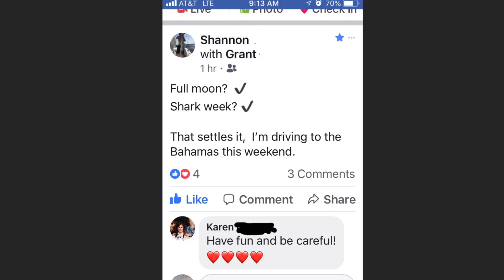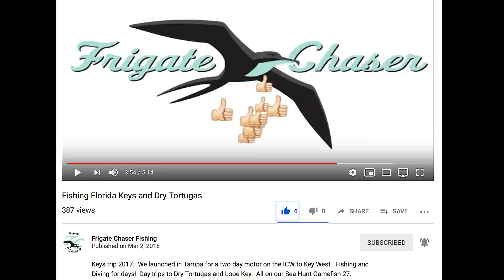Miami to Bimini Ep1 | Ft Lauderdale to Bahamas | Bimini Crossing | Seahunt Boats | Sapona Shipwreck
We load the boat in Tampa for an over night drive to Ft. Lauderdale ( Miami ) where we launch the boat.  Short 2 hour trip to Bimini Bahamas in our 27 ft Game Fish by Seahunt Boats. This was our first ever Bimini Crossing.  In this 4 part series we camp on the boat, catch some fish, snorkel a few spots, and visit the Sapona Shipwreck.

The Bimini Crossing Ebook is available and ready for download!  Currently listed for just $4.

00:00 Jubel (Tube & Berger Remix) - Klingande
00:57 Jubel - Frank Taylor

Gear Used:
Gopro Hero5
Iphone 7
Mavic Air
Shimano Reel
Shimano Rod
Yeti Cooler 75
Yeti Cooler 125
Yeti Hopper

Our New Gear:
Hero 7
Insta 360 One X
Osmo Pocket